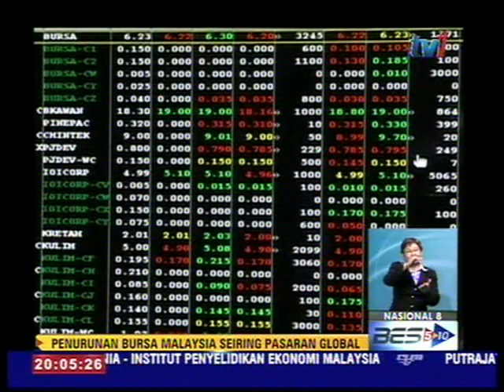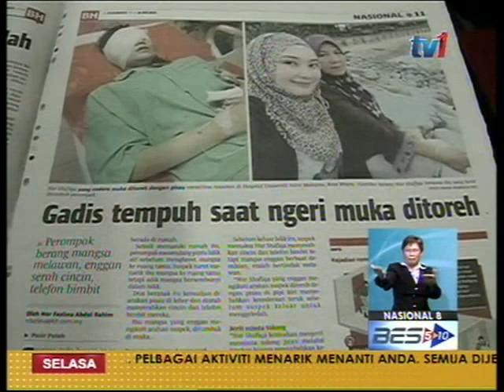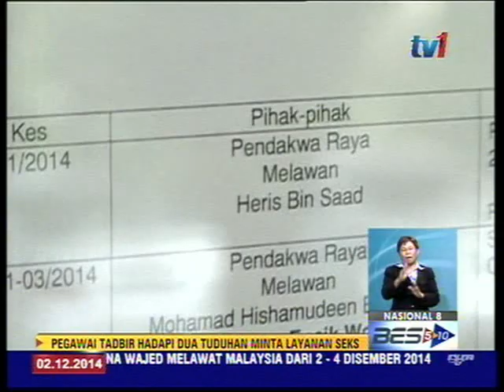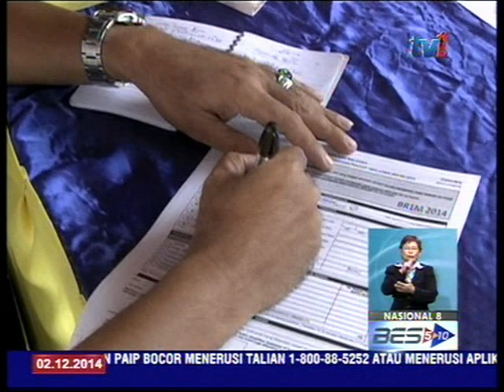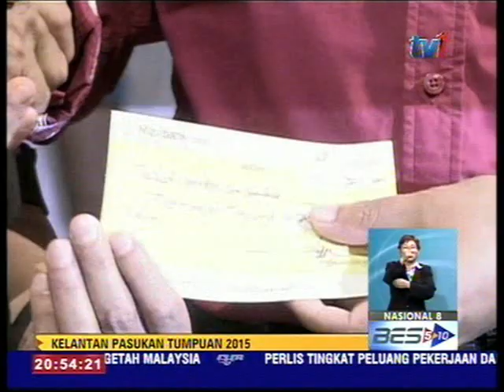NASIONAL 8 [2 Dis 2014]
1.        Kehabisan RON 97 akibat permintaan tinggi pasaran.

2.         Institusi pengajian tinggi awam dan swasta perlu sediakan rantaian bakat kreatif

3.         Rang Undang-Undang Perusahaan Kecil dan Sederhana (PKS) dijangka dibentang di Parlimen  tahun hadapan.